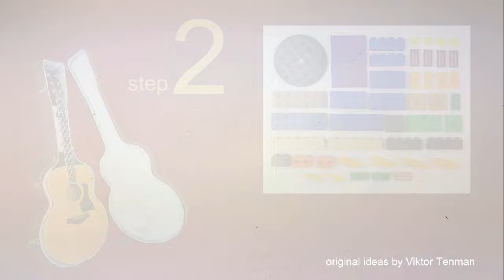Lego Classic 10717 Guitar. How to build Taylor 615 Acoustic Guitar with Hard Case. Part 1. Tutorial.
channel.